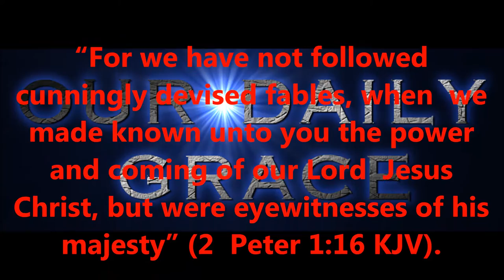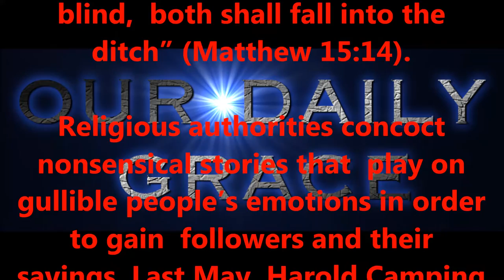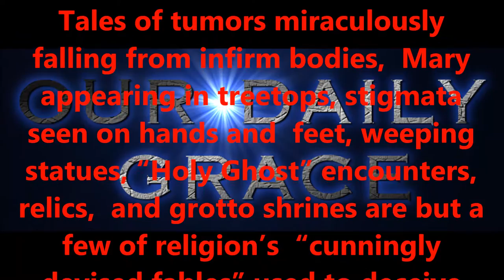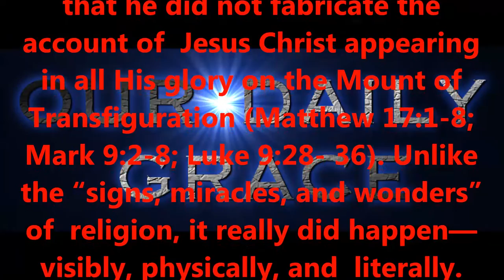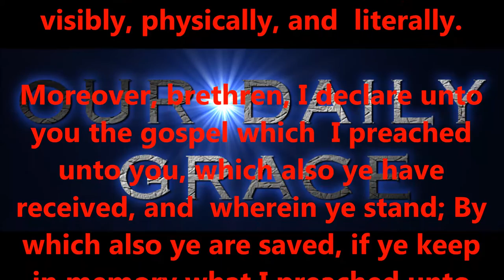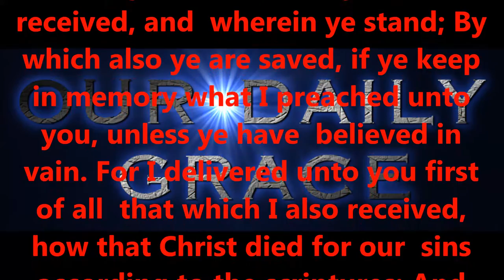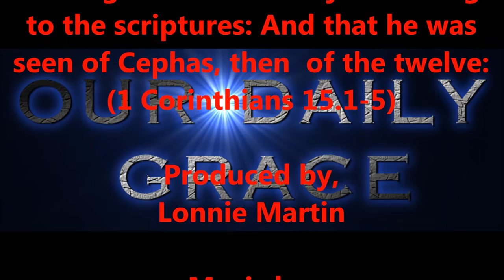JAN 24, 2017 OUR DAILY GRACE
righteous standards.

2:8,9 KJV).

6:23 KJV).

KJV).

1:7 KJV).

KJV).

16:30,31 KJV).

for salvation?

15:1-4 KJV).

eternity.

today!

Produced by,
Lonnie Martin